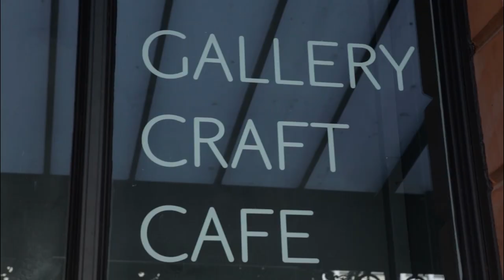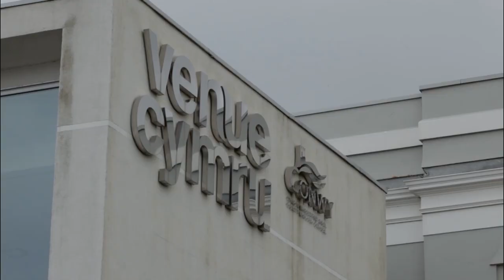Wales, an art lover's destination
Delve into art and culture in Wales. The Oriel Mostyn is one of many arts spaces not to be missed. Part of The Telegraph's 'Visit Wales' series.

Produced by Telegraph Commercial Video for Visit Wales.
Telegraph Commercial Video produces content for brands all over The World.